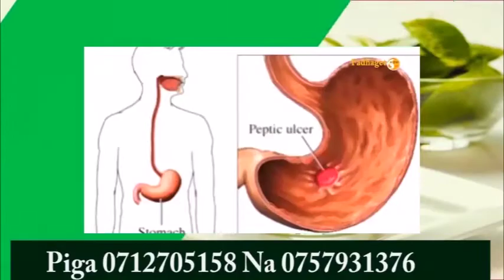Mfalme Dr Fadhili :Somo La 83 Hii Ndiyo Sifa Ya Mvumbasi Kiboko Ya Wachawi Na Mvuto Wa Biashara